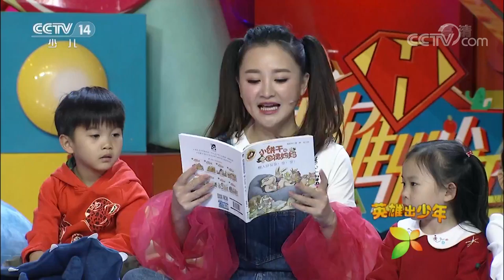《英雄出少年》 20180422 故事《小饼干和围裙妈妈之爸爸山》 | CCTV少儿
本期节目主要内容：
00:45 《伙伴》 表演：文张 曹斯然 等；
03:49 故事《小饼干和围裙妈妈之爸爸山》；
09:17 《花儿为什么那样红》 表演：王子怡 王思淼 李悠然等；
11:07 故事《大头儿子和小头爸爸之两张大奖状》；
15:49 《生日快乐》 表演：余姿萱 贾茗萱 孙嘉宁等；
19:04 游戏《爱的抱抱抱》；
29:37 《萤光》 表演：王珮淇 王子明等；
33:35 《抬起头》 表演：张梦楠 王艺颖 张子妍等；
37:02 《多情自古江南雨》 表演：孙若熙 邹蕊伊 杨雅雯等；
41:22 《月狐吟》 表演：唐梓如；
44:36 《茉莉花》 表演：王楚涵 付妍妍 王子宜等。